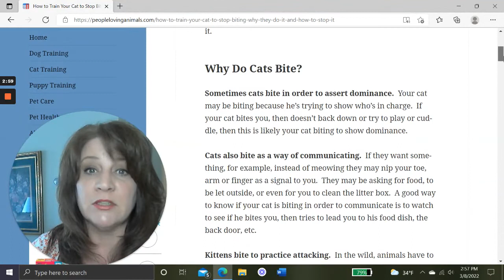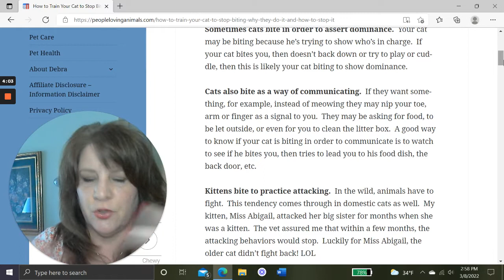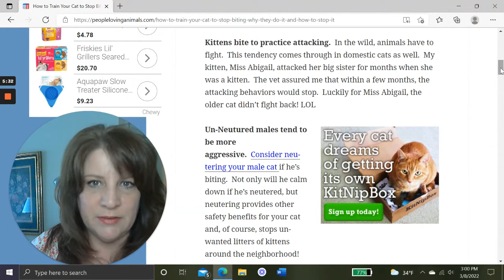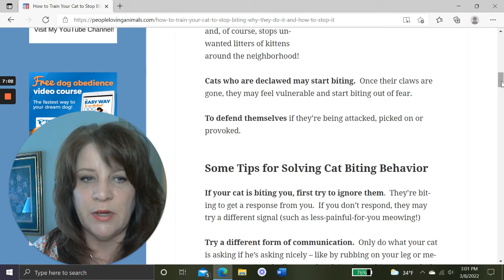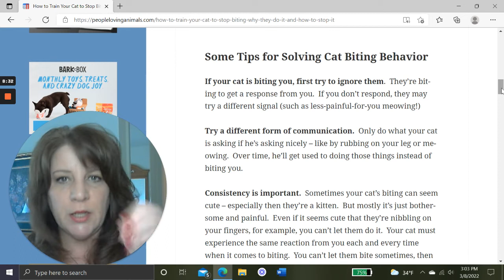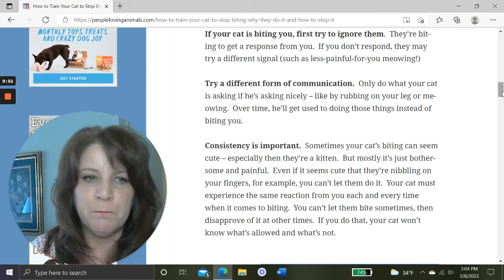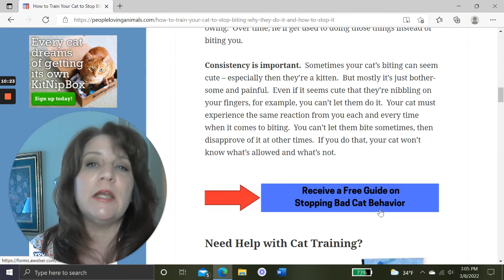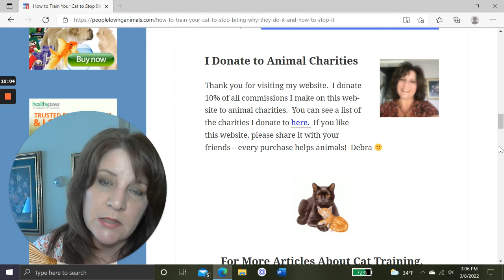How to Stop a Cat from Biting | Cats Bite and How to Stop It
In this video, we’ll talk about how to stop cat biting.  I’ll cover some of the most common reasons why cats bite and go over steps you can take to solve it.  Debra